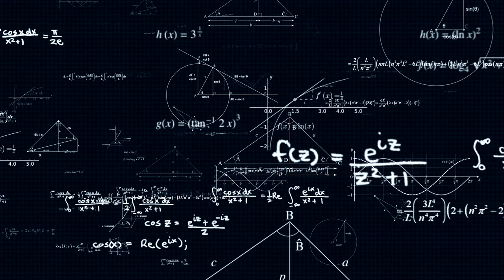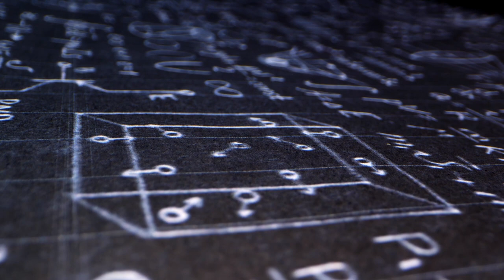Psychologie - Les concepts naturels et artificiels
Retrouvez-moi en live sur Twitch Dans cette vidéo nous allons continuer à nous intéresser à la psychologie cognitive en étudiant la distinction entre les concepts naturels et les concepts artificiels.

Table des matières :
0:00 – Les concepts
0:30 – Concepts naturels
1:30 – Concepts artificiels
2:27 – La nécessité des concepts